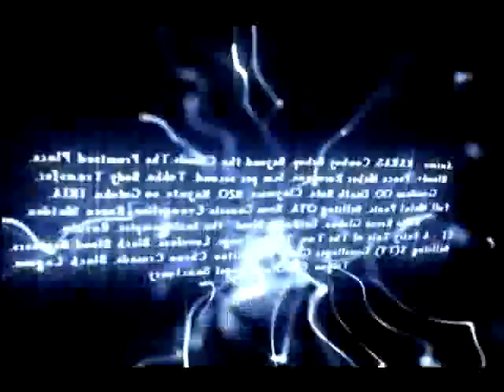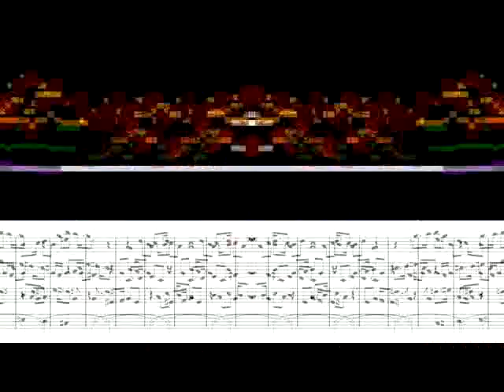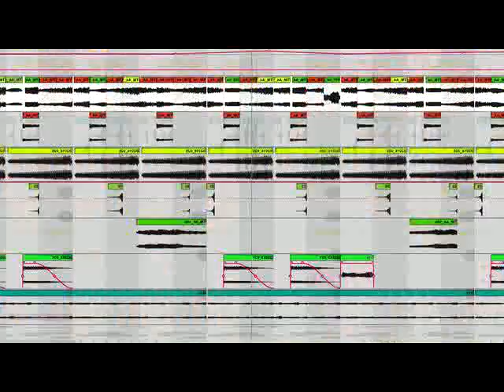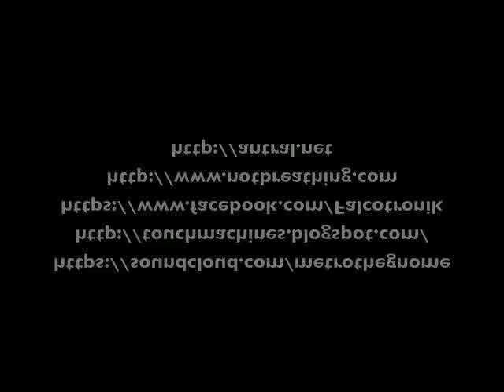11 Like Tears in Chocolate Rain mp3